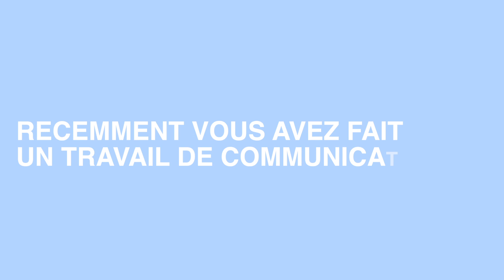Portrait de Créateurs : Amandine et Dominique Gérard à Baix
Témoignage d'entrepreneurs accompagnés par la CCI Ardèche.